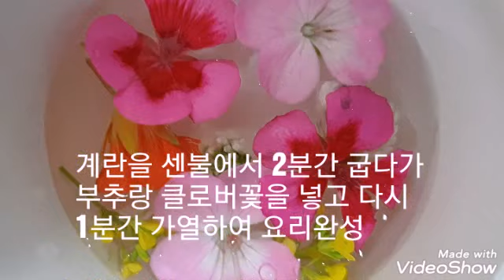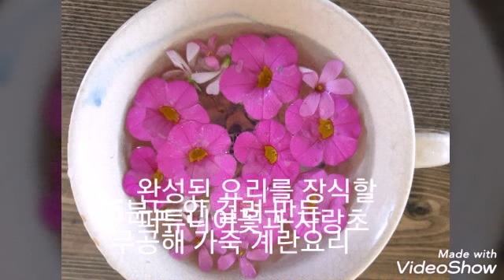베란다 정원 스토리 텔링 세번째, 계란요리(20여가지)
6주뒤나 7주뒤 8월2일에서 9일 사이에 베란다 정원 스토리텔링 베란다꽃 채소와 함께하는 제가 먹는 돼지고기 요리를 올릴 예정이었으나.(긴급 변경 예정입니다.화살나무약초올릴려고 합니다.)몸
6주동안 무게 1Kg올라가 47kg이 되었고 3kg UP 50kg도전 예정입니다.
매일 발끝치기 3,000개 스쿼트 300개를 합니다.
지난달 스쿼트는 하루에 100개 밖에 못했고 몸무게도 조금 올랐지만 이번 6주간은 꼭 약속을 지켜 볼려고 노력합니다.